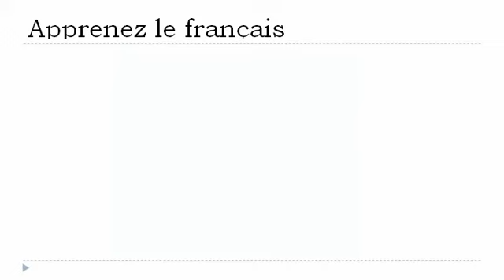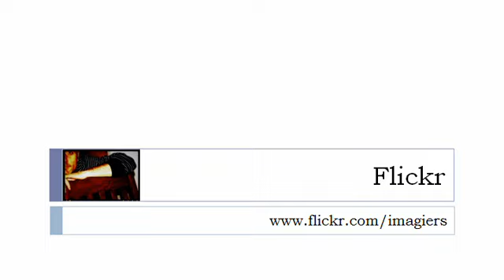APPRENEZ LE FRANÇAIS = Le pluriel = al = als